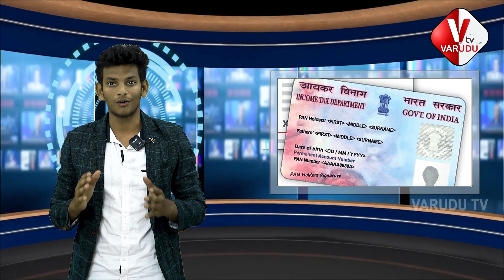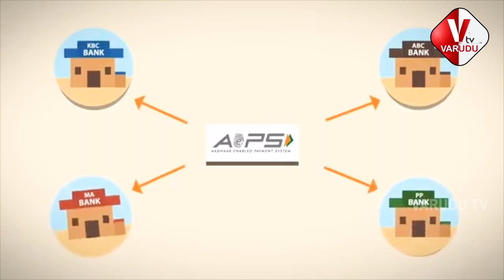Aadhar Security Breach How Hackers Are Accessing Bank Accounts || Aadhar Scam || Varudu TV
Discover the shocking truth behind the Aadhar security breach and how hackers are accessing bank accounts in this eye-opening video by Varudu TV. Uncover the details of the Aadhar scam and learn how to protect yourself from potential security threats. Stay informed and safeguard your personal information with the latest insights on Aadhar security.